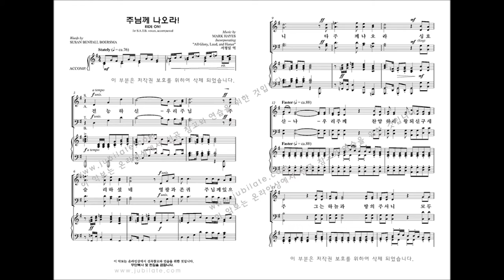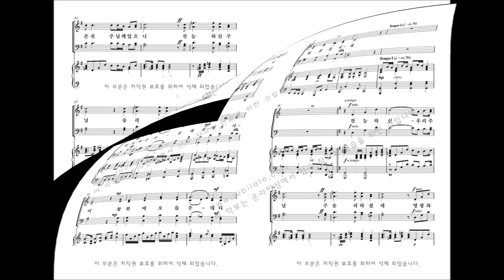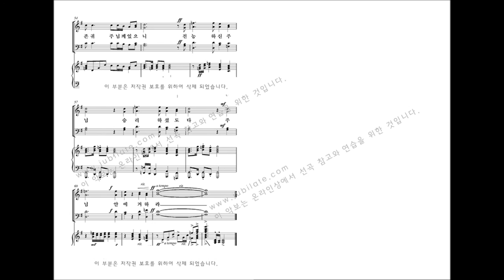[부활절 칸타타] MARK HAYES '찬양나무' 02.주님께 나오라! (Ride On!)